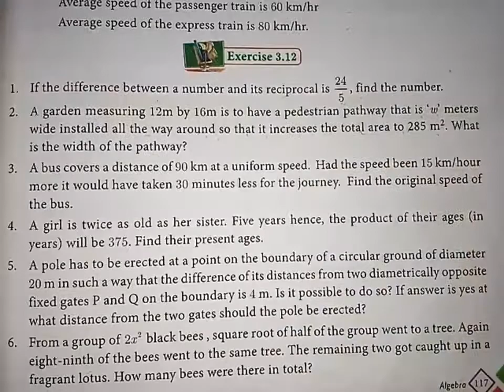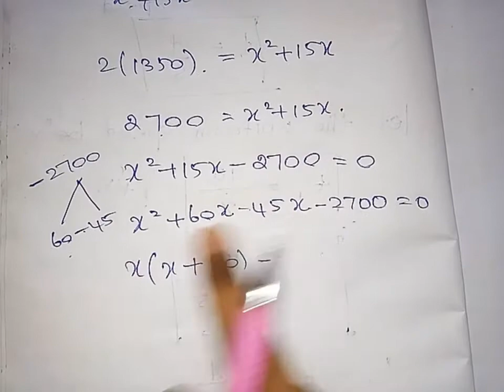10th std maths Ex:3.12 ( 1,2,3 sums )//New syllabus//2020\2021